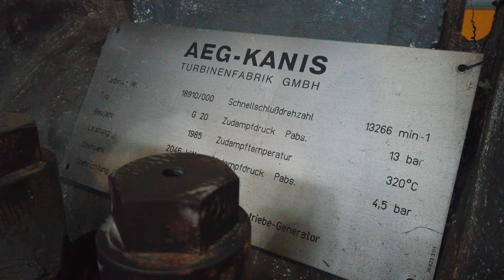2046 KW AEG-Kanis steam turbine / Dampfturbine G20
2046 KW AEG-Kanis steam turbine G20
2046 KW AEG-Kanis Dampfturbine G20

More information about this steam turbine:
Mehr Informationen zu der Dampfturbine:

All our offers:
Alle unsere Angebote:

And information about us:
Und Informationen über uns: